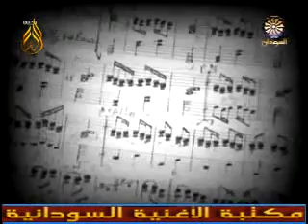الموسيقار اسماعيل عبد المعين - مبدع و زمن - الجزء الثانى و الأخير